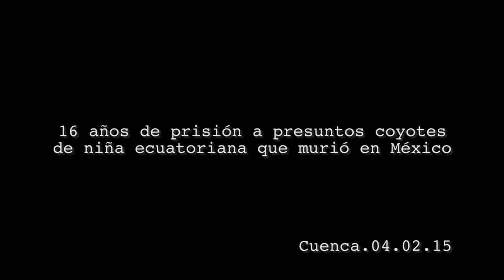16 años de prisión a presuntos coyotes de niña ecuatoriana que murio en México